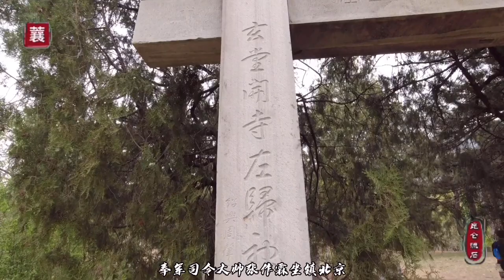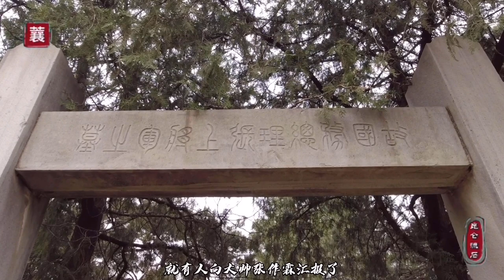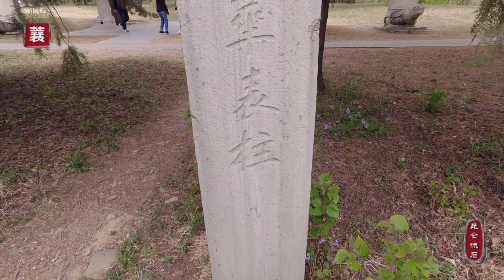京西荒坟埋着大人物，民国总理命丧青楼，打退蒙古叛军是民族英雄